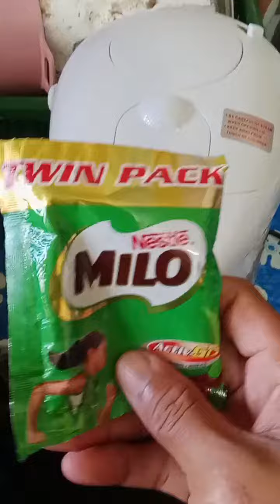October 29, 2023